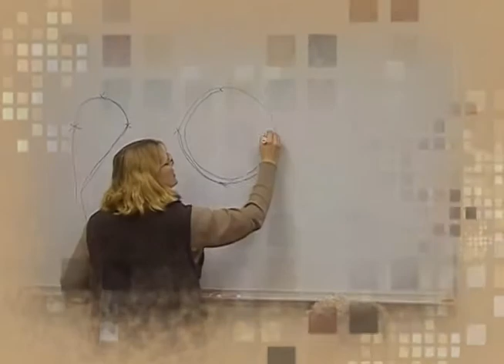Teaching Techniques & Adding to Your Teaching "Bag of Tricks"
Teaching Techniques: An interactive session addressing the broad scope of teaching techniques and how they apply to riding instruction.  Presented by Tammi Gainer and Tara Gamble

Adding to Your Teaching "Bag of Tricks": A practical, round table discussion of how to reach riders of various learning styles by increasing the arsenal of phrases and imagery stored in our "Bag of Tricks".  Presented by Michal Kays